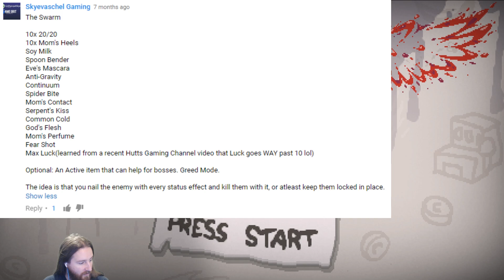The Binding of Isaac Afterbirth | SWARM!!!! | Popular Synergies!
Thanks for having my backs peeps.

Custom Challenge Launcher!